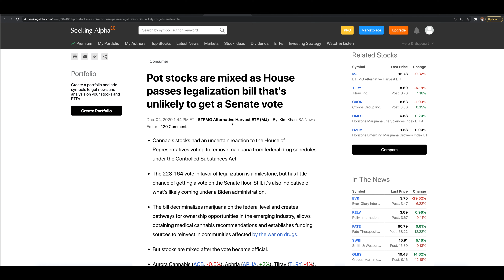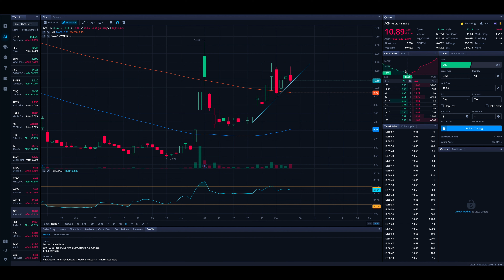AURORA CANNABIS STOCK (ACB) A BUY NOW? | $ACB Technical Analysis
In this video from Stock Trends we are looking at Aurora Cannabis stock (ACB) and the recent price action we have been seeing. Where does $ACB have support? Where may we see it settle in the near term? And what news may be driving $ACB in the coming weeks and months. As always do your own due diligence before making any trades/investments and leave any questions and comments below in comments section!

🔵 Get 4 Free Stocks On Webull when you deposit $100 (Valued $8-$1,600)

                                  🔽 RESOURCES 🔽